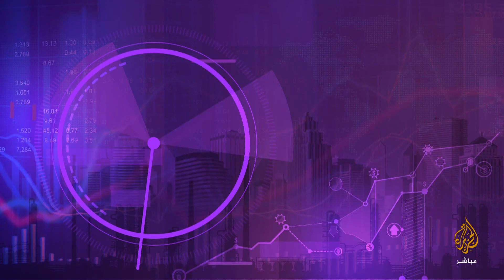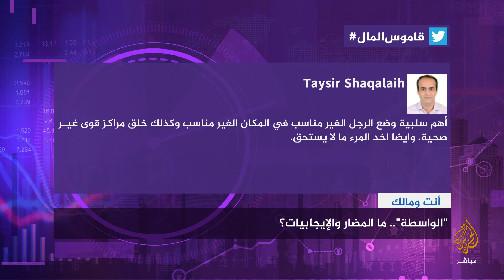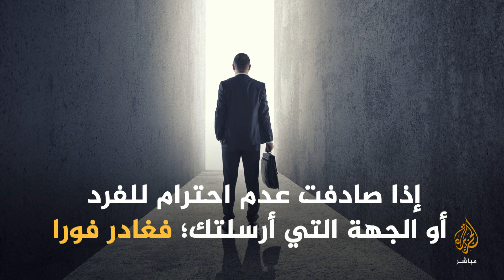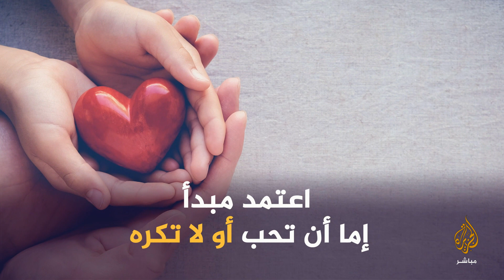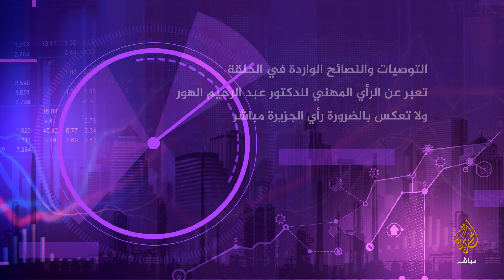أنت ومالك.. كيف تبني وتستفيد من رصيدك الاجتماعي في مستقبلك المهني؟